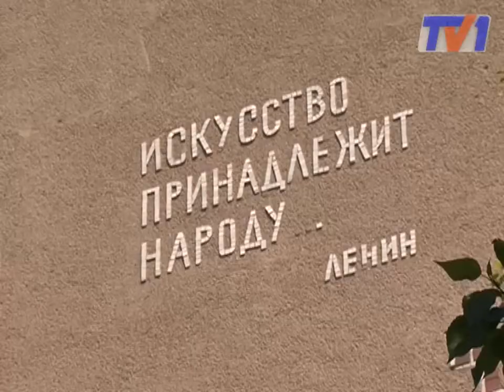Продолжают сносить летние кафе в Караганде.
В Караганде снесут еще два кафе в центре города. Чистка улиц шахтерской столицы от летних кафе, которые занимают землю незаконно продолжается. О работе проводимой в этом направлении рассказали сегодня на пресс-конференции в городском акимате.